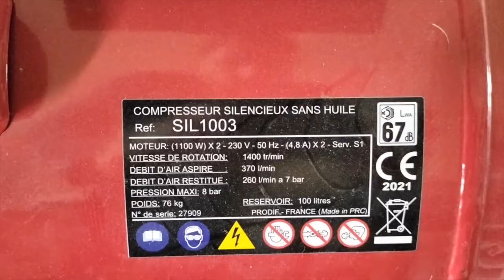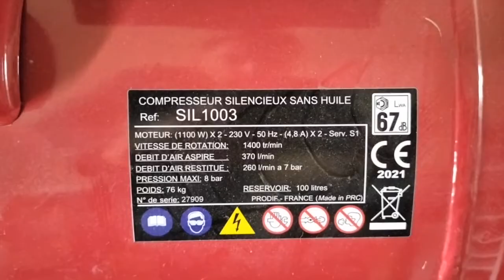Décapage peinture sur barrière en fer #2/2 (avec dérouilleur/décapeur à aiguilles)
Pour cette 2ème vidéo de techniques de décapage d'ancienne peinture métal, plein feux sur le dérouilleur ou décapeur à aiguilles pneumatique (ou encore marteau à aiguilles). En plus de la démonstration, je vous explique tout : compresseur, pression, huileur, les avantages (gain de temps, qualité du décapage, polyvalence, etc) et inconvénients (coût, maniabilité, poussière, bruit, etc.). Il y a même une course contre la montre entre le décapeur et la technique marteau + grattoir !